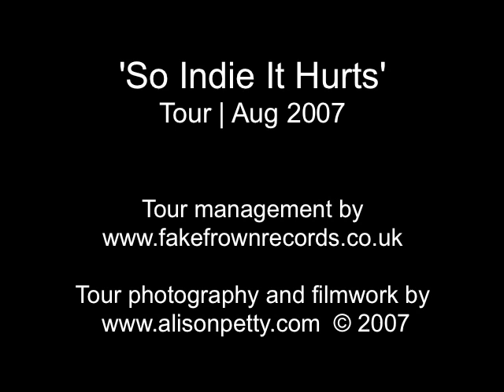"Can I Help You?" | 'So Indie It Hurts' Tour 2007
'So Indie It Hurts'
Tour | Aug 2007

in the hotel bar at County Cavern, Ireland - 16.8.07

starring

Benji 'Lovin' yer work!' Rogers
as Sham One

Ari 'Ali Heist' Hest
as Sham Two

Rob 'Yorkshire' Calder
as Sham Three

Michael Brunnock
as Sham Four

Random man
as Hotelier Sham